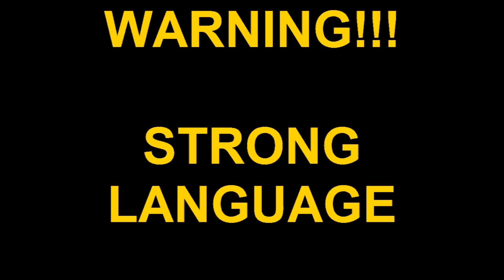Shadow of a Doubt First Reaction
Finally! Enjoy!